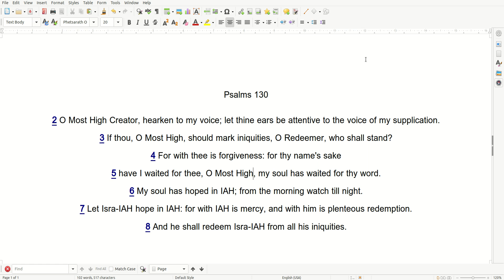09 22 Prayer Psalms 130